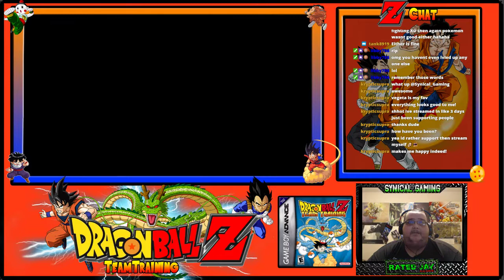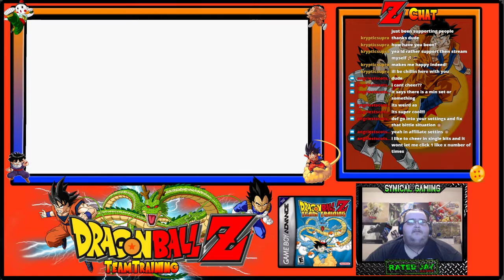Dragon Ball Z Team Training: Part 2: Goku The Strongest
Back with more Dragon Ball Z Team Training and we keep on seeing Goku stand out above all the rest as he grows stronger.